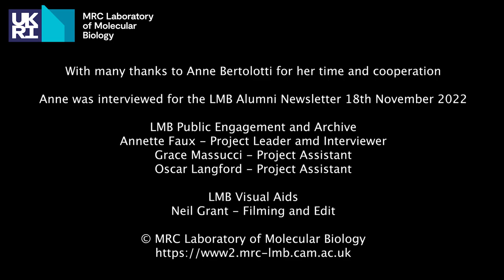From the scientist's view: a conversation with Anne Bertolotti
“It's very hard to think about other work or other professions that could bring the level of excitement that science does.”

Anne has been a Group Leader in the Neurobiology Division since
2006. Her group investigates the molecular basis of neurodegenerative diseases, such as Alzheimer’s, Parkinson’s and Huntington’s diseases. These diseases share a common molecular origin; the deposition of proteins in abnormal conformation. Anne’s research seeks to better understand the mechanisms which underlie the deposition of these proteins and elucidate ways to prevent this.